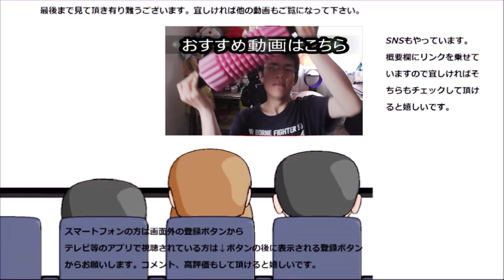黒川 しょうゆ豆を食べてみた。醤油が入るとまた違う！！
黒川　しょうゆ豆を食べてみました。煮豆に醤油が入るとまた違いますね！！所で黒川って何処～
贈り物は此方まで↓
〒153-0042